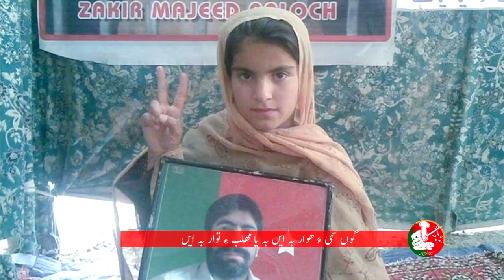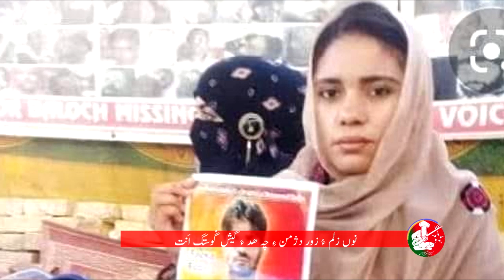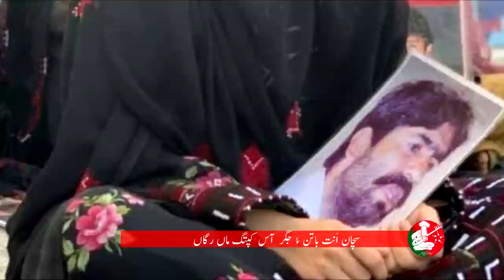Mehlab e Tawar | Poet Siraj Sahir | Singer | Mulla Izat Dashti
ملا ازت || مھلب ءِ توار | پر بند : سراج ساھر   || پیت بند 2 : جنگل پہ جنگل ♬